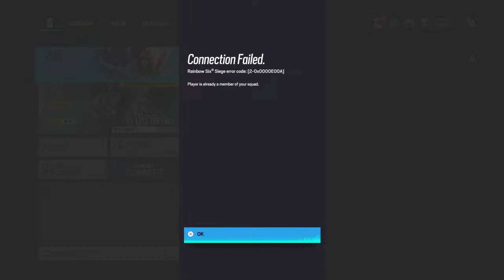Road 2 champ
Hitting champ tn